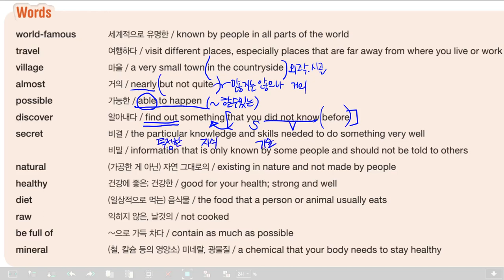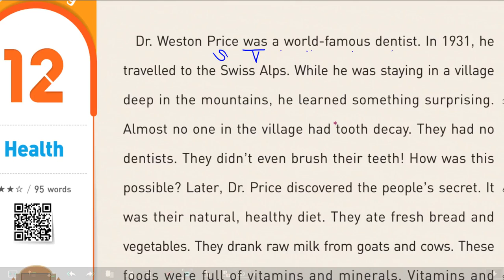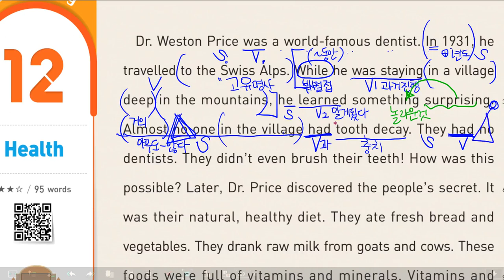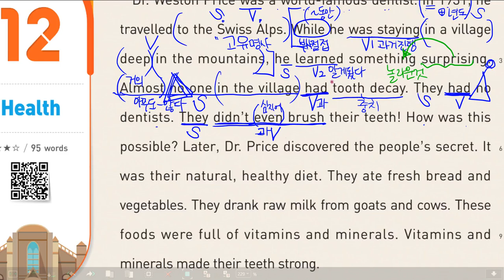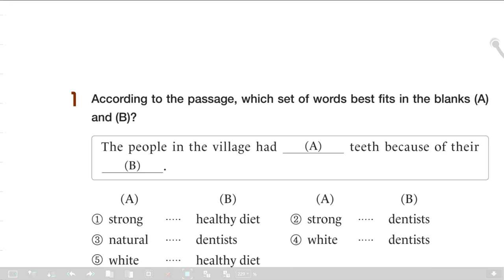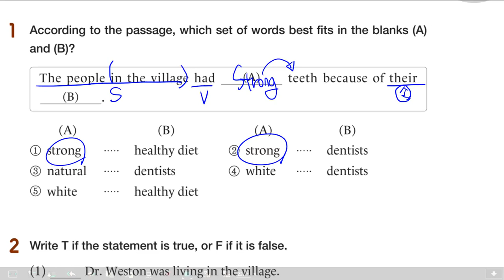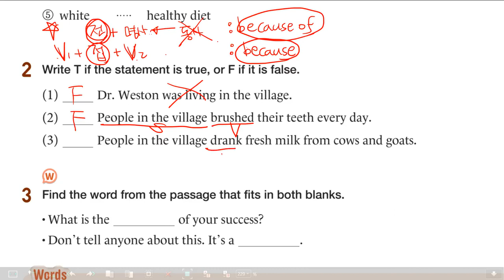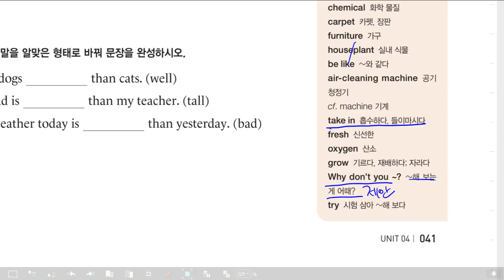감각영어학원-중1독해_리더스뱅크_level3_2022_Unit4_지문12번_전체복습